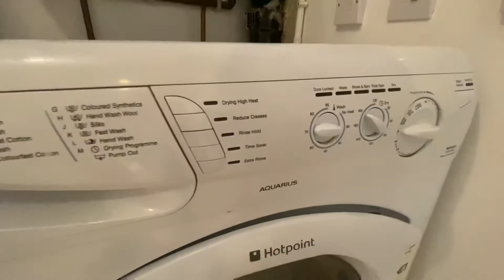Islington Wharf, Great Ancoats Street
We Let Properties have this stunning two double bedroom apartment located on the fourth floor of Islington Wharf which part of the vibrant waterside development set on the banks of the Ashton canal and close to Ancoats Marina.

This property has been well cared for and has plenty to offer and comprises; entrance hall with large storage, large lounge, dining and kitchen area incorporated in an open planned room with large floor to ceiling windows, flooding the room with natural light and the extra benefit of great views of Manchester and the canals.  The kitchen is well designed and has an integrated oven, hob, fridge freezer and dishwasher.  There are two double bedrooms with smart bedroom furniture, the master bedroom benefiting from direct access to the bathroom making it feel like its own en suite.  There is a large main bathroom that has a smart white three piece bathroom suite with overhead shower, large wall mounted mirror and storage.  The property has been well furnished and there is access for all residents to a large communal garden located on the roof of the second floor, the space has timber decking, grass, picnic tables and seating with BBQ also provided to entertain your friends and family.

The apartment is situated just a minutes walk away from the hip and trendy Northern Quarter, Ancoats Marina and Piccadilly Gardens and it couldn't be easier getting into the city centre, Piccadilly station is also just a stones throw away, with great access to M57, M602, M60.  Viewing this property is a must, so call We Let Properties on 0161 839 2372 to arrange your viewing.